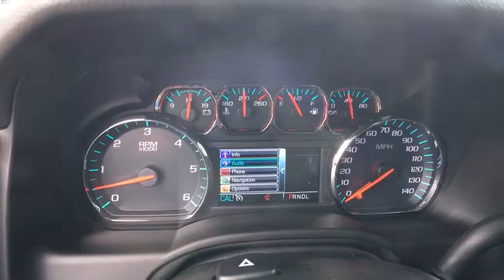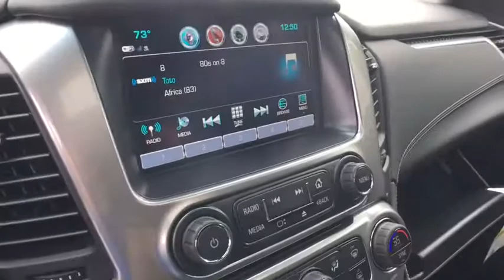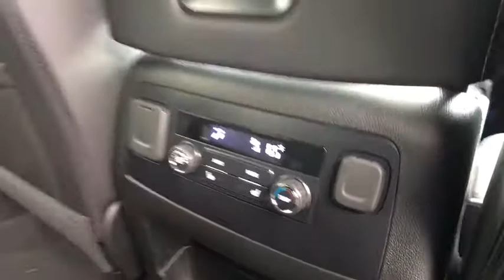2019 Chevrolet Suburban Clarkston, Waterford, Lake Orion, Grand Blanc, Highland, MI 190202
Summit White N 2019 Chevrolet Suburban available in Clarkston, Michigan at Bowman Chevrolet. Servicing the Waterford, Lake Orion, Grand Blanc, Highland, MI area.

Bowman Chevrolet
6750 Dixie Hwy

* 2019 Chevrolet Suburban LT...Features include: 4WD, Bluetooth, Rear Vision Camera, 8.0'' Touch-Screen with MyLink, SiriusXM Satellite Radio, Bose Speaker System, Built in WiFi,Remote Start, Universal Home Remote, Heated Front Leather Seats with Memory, 3rd Row Seating, Power Heated Mirrors and Keyless Entry.